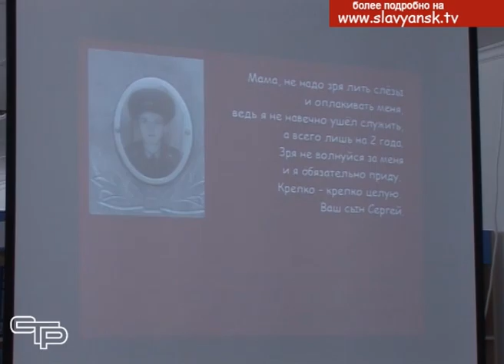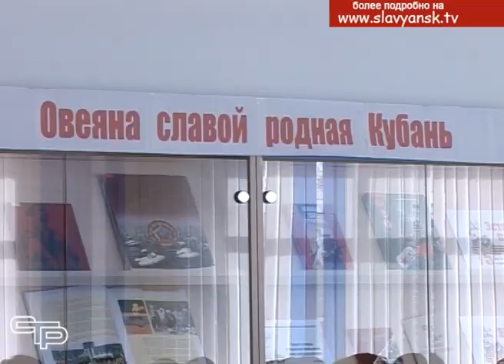Воспитывать на самых достойных примерах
Уроки мужества уже давно стали неотъемлемой частью военно-патриотического воспитания школьников Славянского района. Пообщаться с ребятами на них приходят только самые достойные люди, не понаслышке знающие о воинской доблести и чести. В преддверии 30-й годовщины вывода советских войск из Афганистана в средней школе №3 прошел урок мужества на который был приглашен участник боевых действий в Афганистане Сергей Бурбыка.